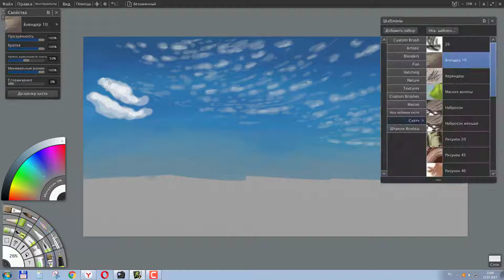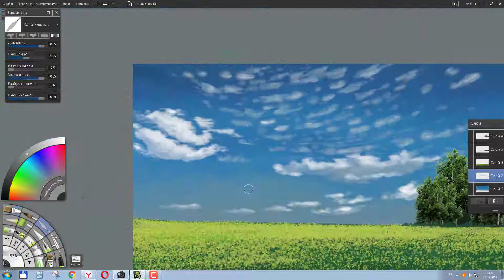ArtRage 5 Полдень Speed painting СТИКЕРЫ В ДЕЙСТВИИ!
ArtRage 5   Ускоренный процесс рисования.  СТИКЕРЫ В ДЕЙСТВИИ!